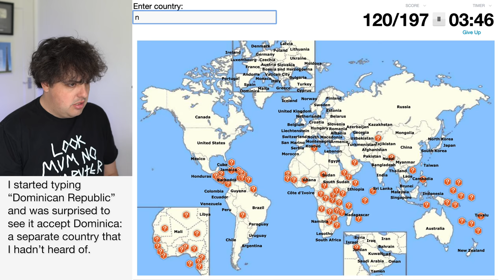🌍🇬🇧 Can A Brit Name Every Country In The World?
I did pretty well with the European countries, lets see how I do with the world.

I did not choose which disputed or partially recognised states to include on this map. The creator of the map did.

Yomoti - bam. bam.
Molife - Drift
Frook - I Don't Mind A Little Mess
AGST - Eclipse
AGST - Recess
AGST - Voltage

~Kit I Use Regularly~
Sony a6400 Camera

Sigma 16mm f1.4 lens
Peak Design Cuff Wrist Strap
Røde Smartlav+ Mic
Røde Wireless Go

GoPro Hero 7 Black
Sony RX100M2
DJI Osmo Pocket
iPhone 12 Mini
Snapchat Spectacles (Circular video)

Tascam DR-10x Audio Recorder
Røde NTG2 Mic
Røde Videomic Go